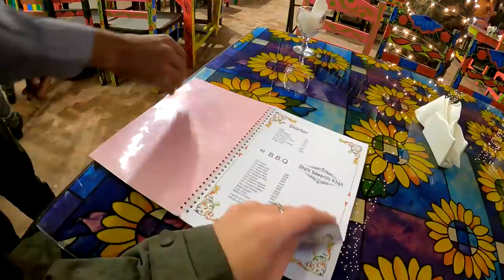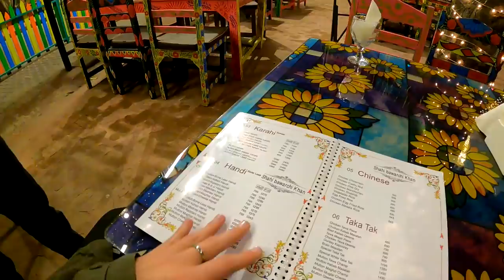$1 Tandoori Chai in Lahore 🇵🇰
Lahore, Pakistan ➖ To start off another morning here in Lahore, I went back to the street food I ate yesterday. I couldn't help but go back and have some of the delicious fried bread things that I still don't know the name of haha. I then checked into a new hotel and made my way over to Lahore Fort and experienced the craziest traffic I've ever seen, all on the back of a subscriber's motorbike. I wanted to check out the night time street food I passed by last time I was there, so tonight was the night! I drank some delicious tandoori chai, ate gulab jamun and tried some Chinese chowmein whilst listening to some live music. It was an enjoyable night!

* TIMESTAMPS *
0:00 Walking to street food
0:57 Yummy meal
5:38 Going to hotel
9:59 The Grand Millennium
11:43 Room review
15:54 Kind man
17:37 Center of Lahore
21:52 Lahore fort street food
24:07 Tandoori Chai
31:55 Dinner
35:58 Back to hotel